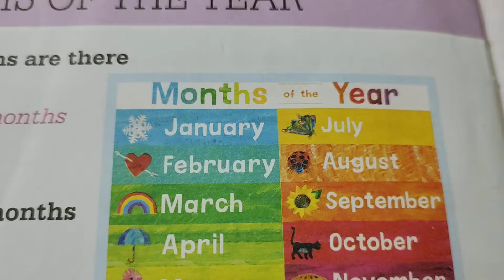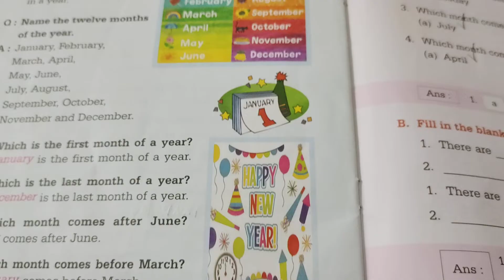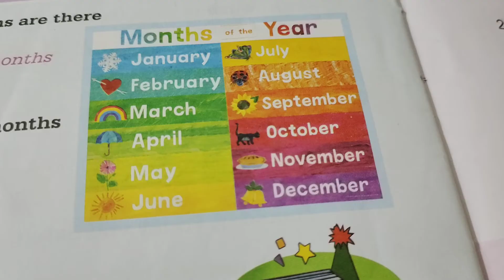months of the year | Academia school lalmatia campus | Nazifa's study time